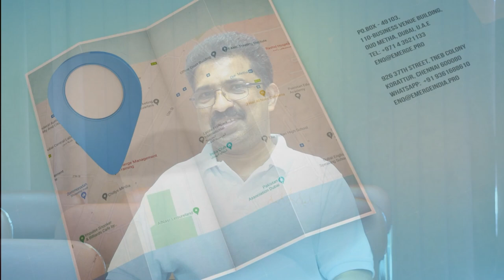Mr. Podiyan Sudarsanan | IFRS | Experience Sharing video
Congratulations Mr. Podiyan Sudarsanan on completing the IFRS certificate program. Your dedication towards the goal is really inspiring.

Emerge wishes you All the Best for your future endeavors

Emerge Management Training Center will help you ace the CPA, CMA and IFRS certifications.

For further information regarding the courses,